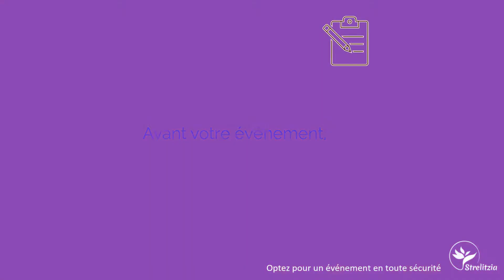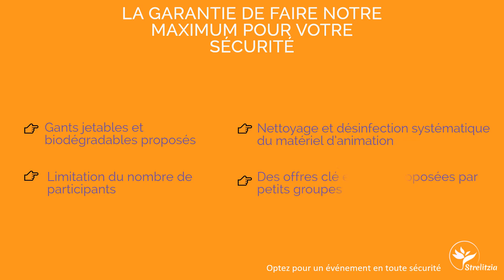Optez pour un événement en toute sécurité! Strelitzia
Dans ce contexte incertain, il est de notre devoir de vous garantir le respect de toutes les mesures sanitaires en vigueur lors de vos événements professionnels. Et nous allons plus loin... Une chartre d'engagement sanitaire et un protocole spécifique à votre événement vous assureront de notre professionnalisme et notre rigueur.
Sur place, nous veillons au moindre détail, pour que convivialité rime avec sécurité!